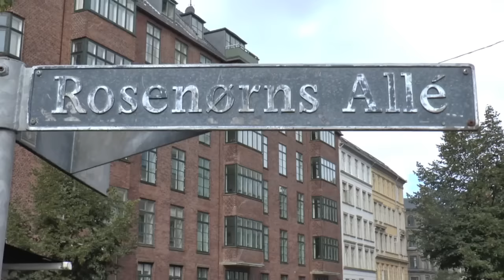Frederik Rønnow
Den tidligere Horsens-målmand Frederik Rønnow er flyttet fra barndomsbyen til hovedstaden. I indslaget kan du høre, hvilken omvæltning det har været for 23-årige Rønnow.